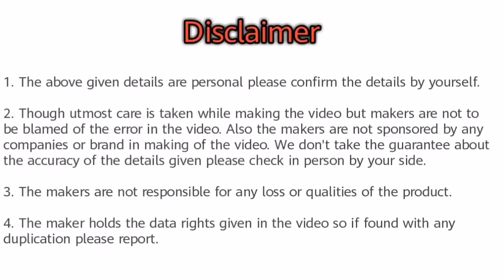Top 5 Latest Upcoming Hatchback Cars in India 2020 With Price List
Hello friends in this video you will watch Top 5 Latest Upcoming Hatchback Cars in India 2020 With Price List